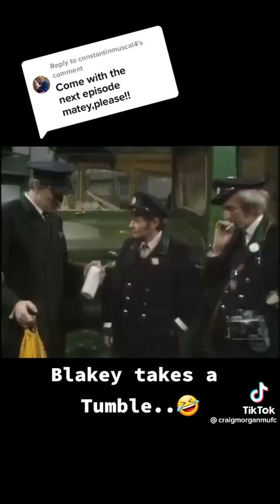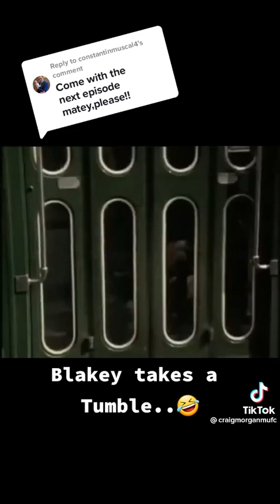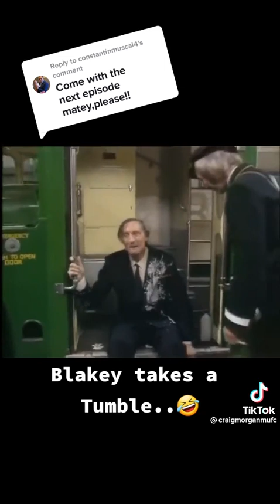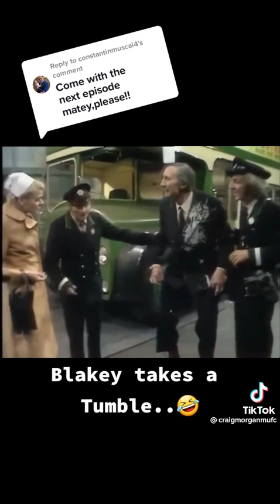22 February 2023